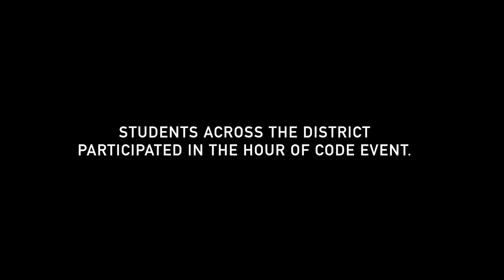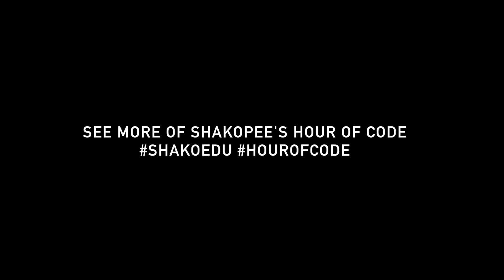Shakopee Public Schools Day of Coding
This video is about Coding Day Student